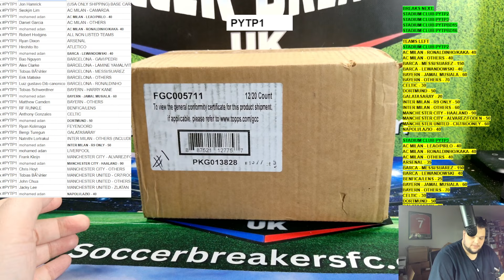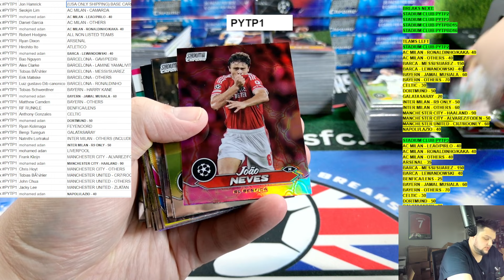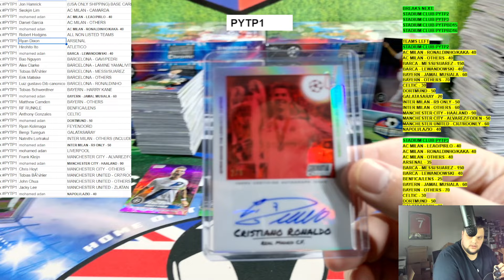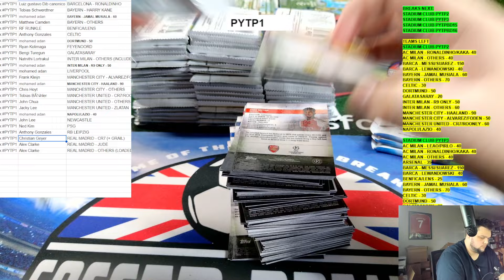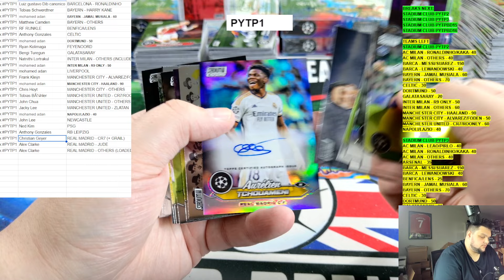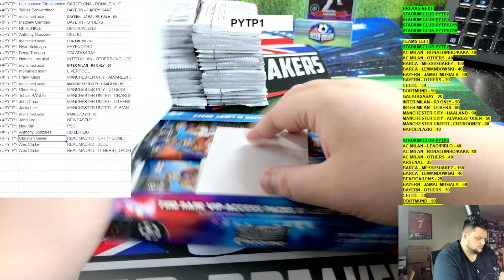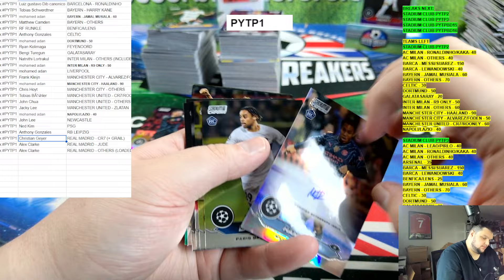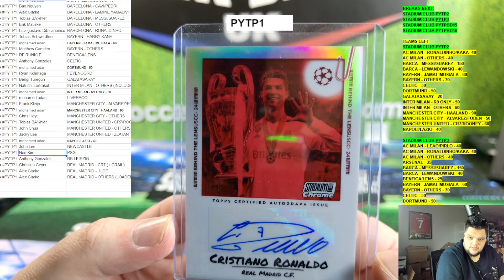2023-24 Topps UEFA Club Competitions STADIUM CLUB SC24 Soccer 12 Box PYTP Case Break